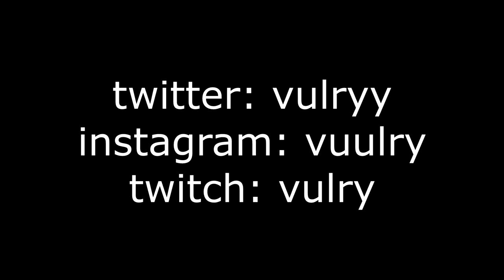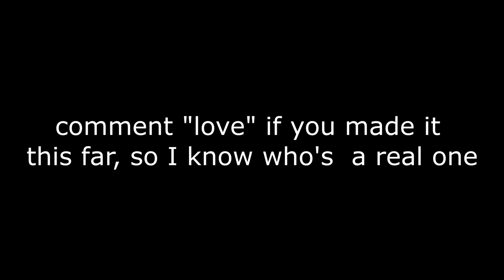Love Scars 💔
Code Vulry

Sensitivity : 0.097 X & Y - ADS : 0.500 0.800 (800 DPI)